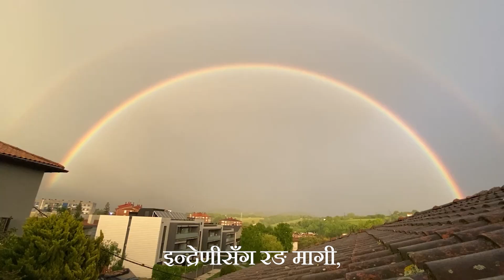PN:1 | झरी | A Romantic Poem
झरी र मानव समुदाय बीचको अविच्छिन्न सम्बन्ध श्रृष्टीको उषाकालदेखि नै प्रारम्भ भएको हो। झरीको बहुआयमिक  पहलु मध्येको एक प्रेम पनि हो। यस कविताले प्रेमको बिराटताभित्रको एउटा सानो बिन्दुलाई दर्शाउने कोशिस गरेको छ । धन्यवाद।

The monsoon season has been marking the romantic atmosphere since the dawn of civilization. This short poem has ventured to reflect this relationship. Please enjoy.

Written and Narrated by: Praveen Yamphu
Creation and Graphics by: Shahil Magar

love poem
romantic poem
rainfall
nepali poem
rain
monsoon
romantic anime
romance
love